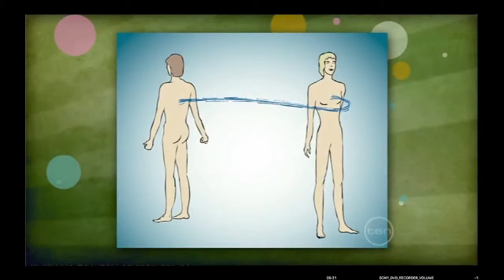Psychic energy cords interview on TV with Paul Fenton-Smith.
This interview on psychic energy cords and how they are formed appeared on Mornings with David and Kim in 2009.  You can find more information on psychic cords in Paul Fenton-Smith's book A Secret Door to the Universe